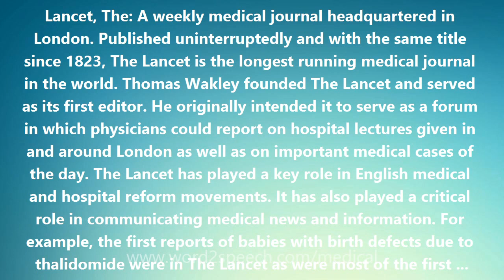Lancet, The - Medical Definition and Pronunciation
Title: Lancet, The

Lancet, The: A weekly medical journal headquartered in London. Published uninterruptedly and with the same title since 1823, The Lancet is the longest running medical journal in the world. Thomas Wakley founded The Lancet and served as its first editor. He originally intended it to serve as a forum in which physicians could report on hospital lectures given in and around London as well as on important medical cases of the day. The Lancet has played a key role in English medical and hospital reform movements. It has also played a critical role in communicating medical news and information. For example, the first reports of babies with birth defects due to thalidomide were in The Lancet as were most of the first reports of humans discovered with chromosome abnormalities. The Lancet is multispecialty in its breadth and is now quite international in its scope. It is in essentially the same league as The New England Journal of Medicine as a prominent general international medical journal. Before articles appear in The Lancet, they are peer-reviewed. Some articles are posted as eprints on The Lancet Interactive web site. The Lancet Neurology, a monthly, was launched in June 2000, followed by The Lancet Oncology in September 2000.

How to pronounce Lancet, The
definition of Lancet, The
audio dictionary
How to say Lancet, The
What is the meaning of Lancet, The
Pronounce Lancet, The
Medical dictionary
Medical definition of Lancet, The